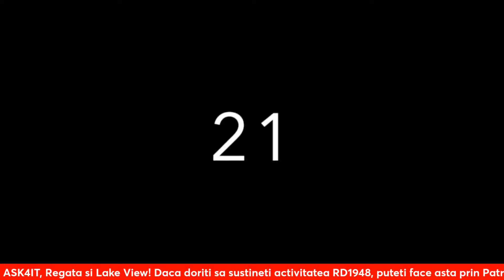22.12.2023 Avancronica Dinamo-Voluntari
Avancronica partidei dintre Dinamo si Voluntari! Ultimul meci al anului
Daca doriti sa sustineti activitatea RD1948, puteti deveni membri in comunitatea de pe Youtube, accesand butonul de JOIN sau linkul
Pentru a participa la concursul realizat alaturi de partenerii nostri de la Regata
Pentru a fi la curent cu ultimele informatii dinspre Dinamo, stiri, editoriale si nu numai, urmariti site-ul